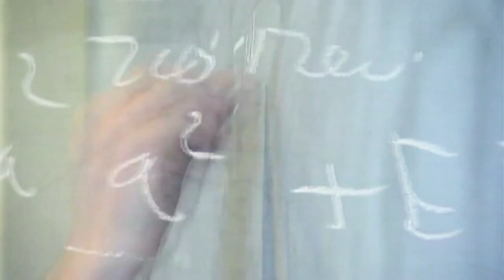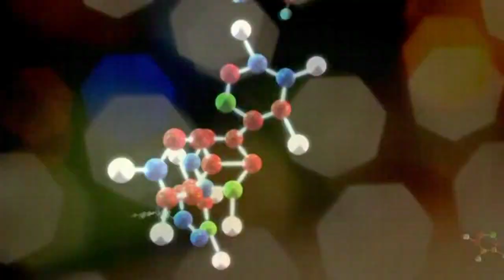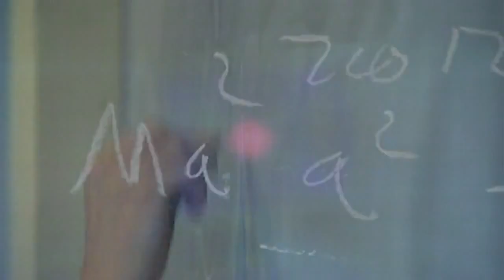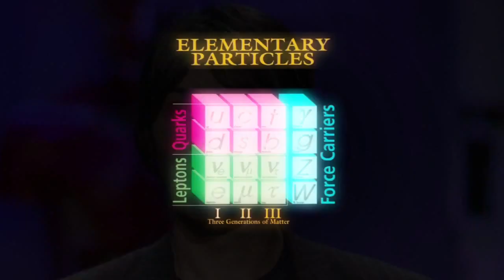Symphony of Science - the Quantum World!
I did not make this. This was made by the wonderful Melodysheep.

"A musical investigation into the nature of atoms and subatomic particles, the jiggly things that make up everything we see. Featuring Morgan Freeman, Stephen Hawking, Michio Kaku, Brian Cox, Richard Feynman, and Frank Close.

"The Quantum World" is the eleventh installment in the ongoing Symphony of Science music video series. Materials used in the creation of this video are from:

Richard Feynman - Fun to Imagine
BBC Visions of the Future - the Quantum Revolution
Brian Cox TED Talk
BBC What Time is it
BBC Wonders of the Universe
BBC Horizon - What Is Reality

Special thanks to everybody who's donated to keep the project alive and to those who helped track down the materials used in this video.

Lyrics:

[Morgan Freeman]
So, what are we really made of?
Dig deep inside the atom
and you'll find tiny particles
Held together by invisible forces

Everything is made up
Of tiny packets of energy
Born in cosmic furnaces

[Frank Close]
The atoms that we're made of have
Negatively charged electrons
Whirling around a big bulky nucleus

[Michio Kaku]
The Quantum Theory
Offers a very different explanation
Of our world

[Brian Cox]
The universe is made of
Twelve particles of matter
Four forces of nature

That's a wonderful and significant story

[Richard Feynman]
Suppose that little things
Behaved very differently
Than anything big

Nothing's really as it seems
It's so wonderfully different
Than anything big

The world is a dynamic mess
Of jiggling things

[Kaku]
The quantum theory
Is so strange and bizarre
Even Einstein couldn't get his head around it

[Cox]
In the quantum world
The world of particles
Nothing is certain
It's a world of probabilities

(refrain)

[Feynman]
It's very hard to imagine
All the crazy things
That things really are like

Electrons act like waves
No they don't exactly
They act like particles

[Stephen Hawking]
We need a theory of everything
Which is still just beyond our grasp
We need a theory of everything, perhaps
The ultimate triumph of science

(refrain)

[Feynman]
I gotta stop somewhere
I'll leave you something to imagine"